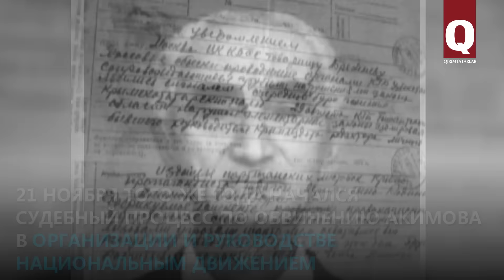Дело Джеббара Акимова: 3 года за организацию национального движения